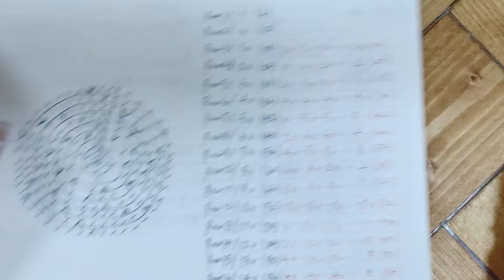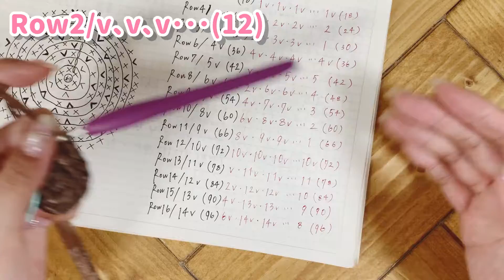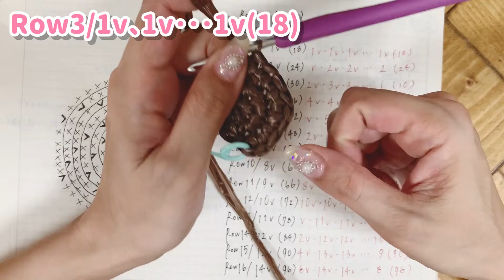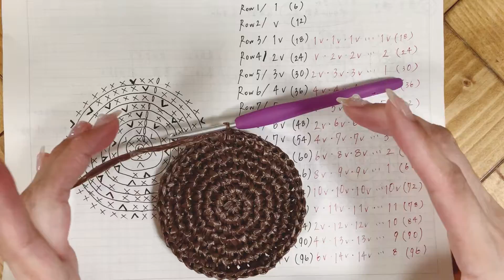《かぎ編み》2.5玉のエコアンダリヤでバッグを編んでみよう♪エコアンダリヤを編むコツと糸を強くする方法☆余り糸で☆円を綺麗に編む法則♪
まずは概要欄をお読み下さい。

♡o｡+..:*♡o｡+..:*♡o｡+..:*♡o｡+..:*♡o｡+..:*

しっかりした丸い底の編み方↓↓↓
《かぎ編み》初心者さんも☆しっかりした円の編み方♪立ち上がりが目立ちにくく、裏表の両方が綺麗☆メリヤス細編みでバッグ底にも☆

♡o｡+..:*♡o｡+..:*♡o｡+..:*♡o｡+..:*♡o｡+..:*

今回のバッグ底↓↓↓

☆用意する物☆

・お好きな糸
    (動画ではエコアンダリヤ使用)

・段目リング(必要な人は)

・スチームアイロン

♡o｡+..:*♡o｡+..:*♡o｡+..:*♡o｡+..:*♡o｡+..:*

エコアンダリヤが2.5玉しかないので

それだけでバッグを編んでみたいと思います☆

どんなバッグになるか分からず編んでます笑笑

良かったら完成までお付き合いください☆

♡o｡+..:*♡o｡+..:*♡o｡+..:*♡o｡+..:*♡o｡+..:*

♡o｡+..:*♡o｡+..:*♡o｡+..:*♡o｡+..:*♡o｡+..:*